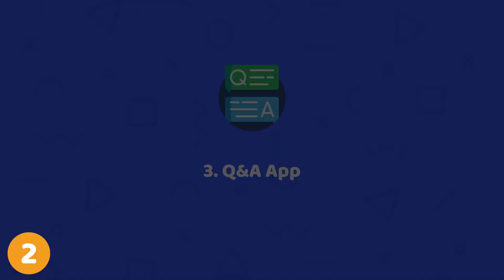Vue JS project ideas, that will help you to practice coding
In this video, I'm going to share 9 amazing Vue JS project ideas for beginners to start creating your coding portfolio as a front-end developer.

In each of the projects, you'll be able to use your Vue JS skills, but also Javascript, HTML, and CSS will be useful.

Besides that, feel free to take a look at the React.js projects and also try to code some of them in Vue JS.

Also, keep in mind creating your Github repository where you could keep your code and share it with your future employer.

LINKS:
The written version of the article with links to the APIs: